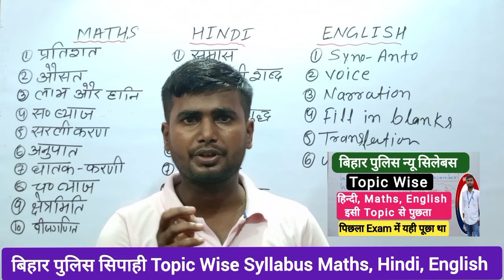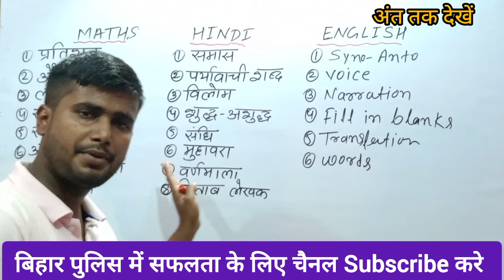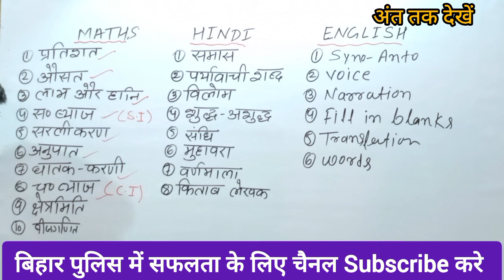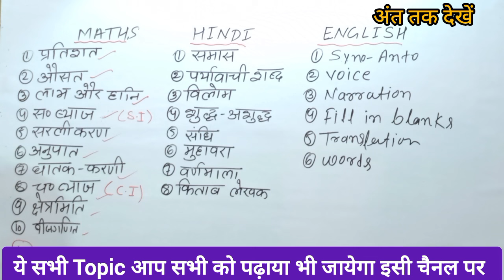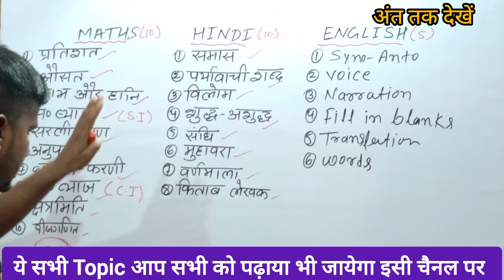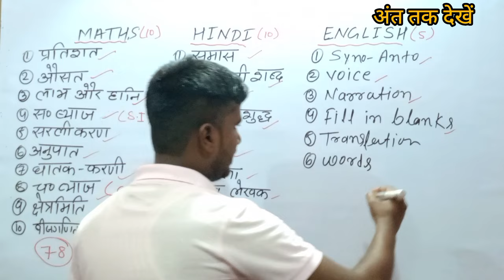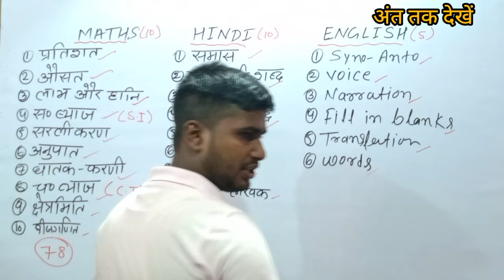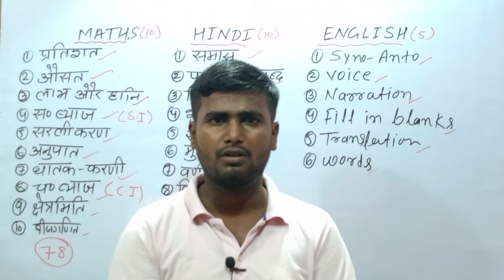Bihar Police New Pattern Syllabus 2024 | Bihar Police Exam 2024 | Bihar Police Re-Exam Syllabus